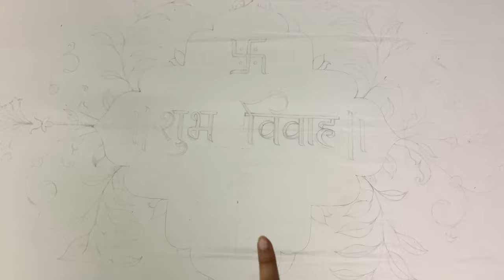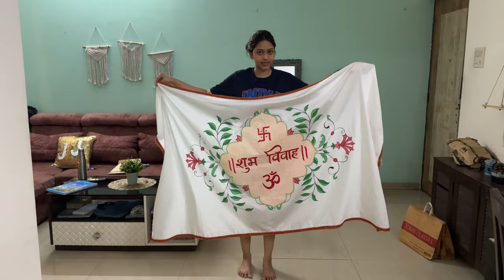I hand painted Antarpat for Kiki's wedding ✨